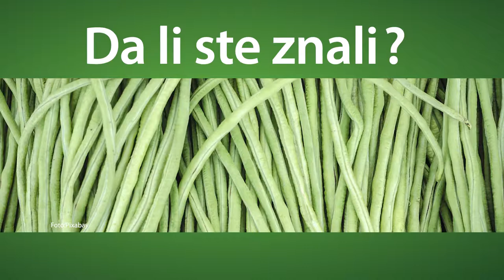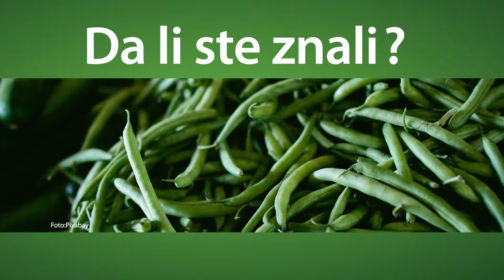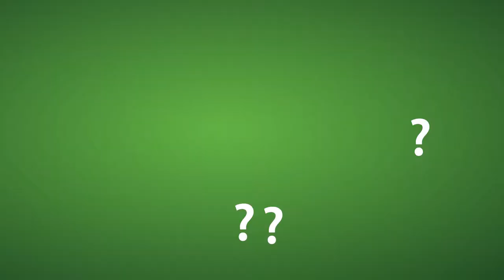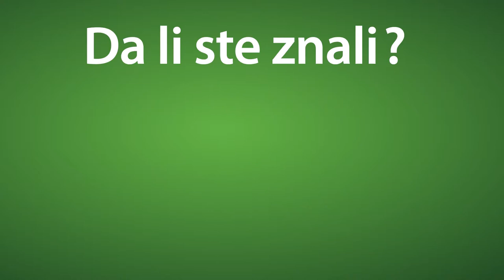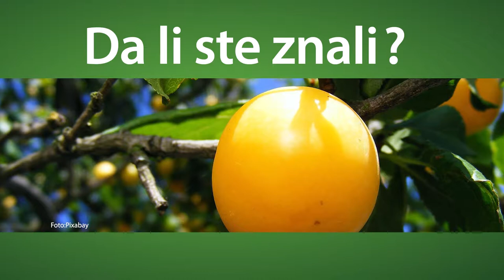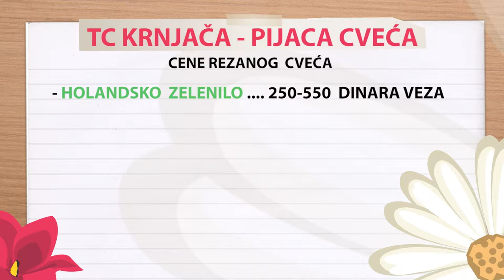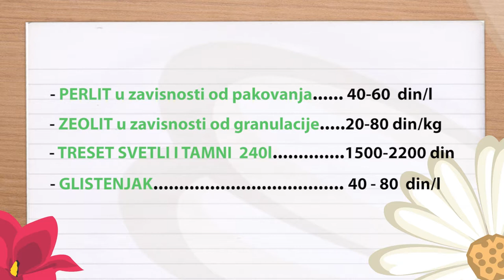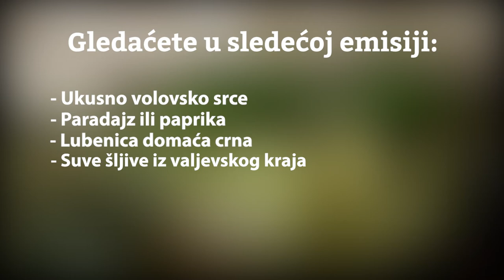Svet baštovanstva ep.74 30.08.2019. Gajenje vigne, šljive, plastenik, mreža za zasenu